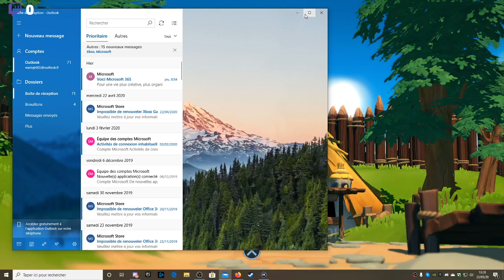Asterix et Obelix XXL3 #9